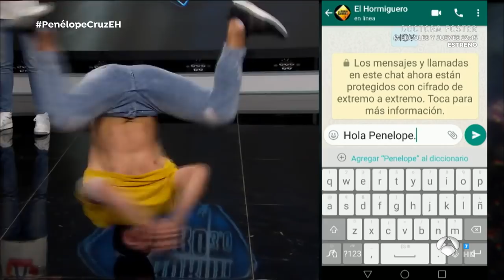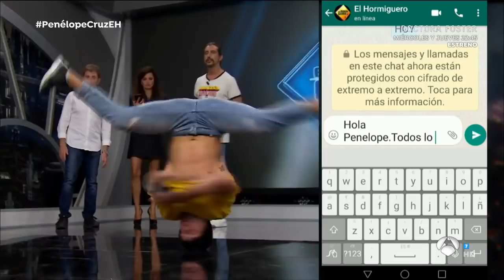Marron sorprende a Penélope Cruz con una increíble actuación de 'breakdance' - El Hormiguero 3.0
Marron presenta en el primer programa de la nueva temporada de 'El Hormiguero 3.0' a Benedikt. Lleva más de 13 años haciendo breakdance y tiene 7 premios Guinness, ¡qué pasada! Alucina con este vídeo en el que Benedikt le manda un WhatsApp a Penélope Cruz minentras gira sobre su cabeza. Según el sistema de referencia del breaker el móvil se encuentra en reposo permitiéndole escribir un mensaje sin dificultad.